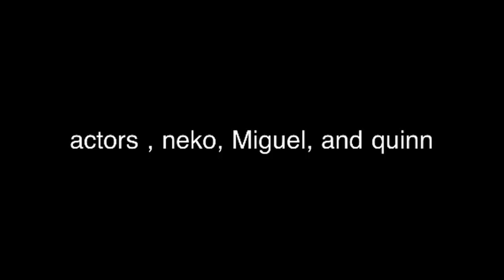Bank robber movie.MOV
Bank Robbers